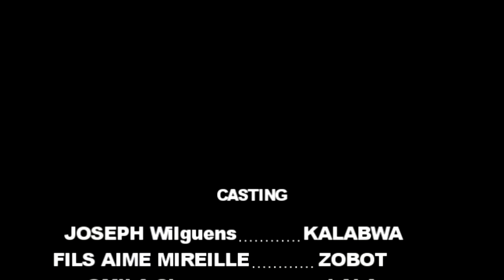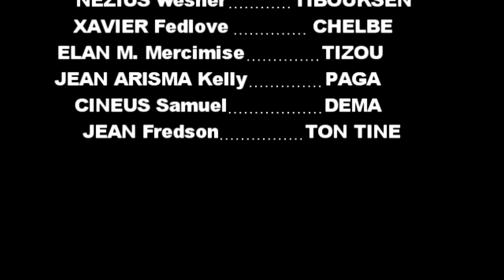PARAN FULL EPISODE #128, GEN LÒBÈY. TINE/PAGA/CHÈLBÈ/ZÒBÒT/KALABWA/LALA/TIBOUK/ TIZOU